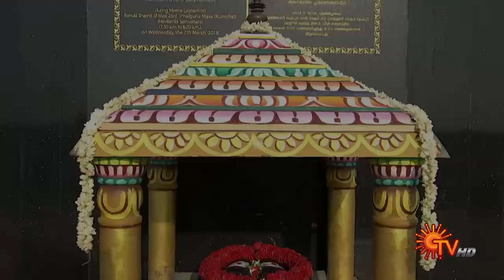Dhandayuthapani Temple Achirupakkam | Aalaya Vazhipadu - 30 May 2023 | SunTV